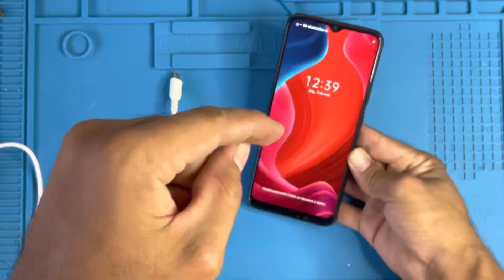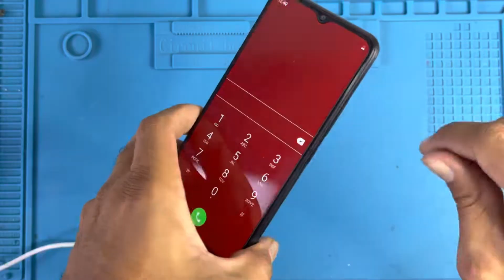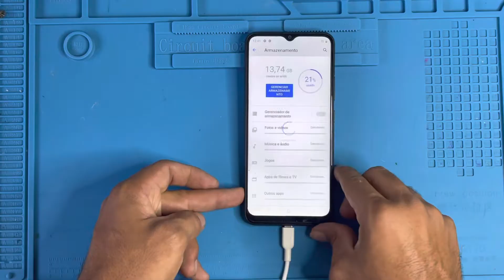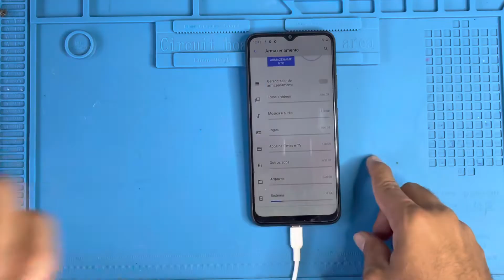CELULAR REALME TOUCH PAROU DE FUNCIONAR? TENTE ISSO PRIMEIRO ANTES DE LEVAR NO TECNICO. SIMPLES!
Touch do celular parou de funcionar do nada? tente esse procedimento e não gaste dinheiro em uma assistência técnica

Iae galera do canal Pongoncell! galera dar uma força a nosso novo canal sé inscreve lá

.NOSSO CANAIS.

VEJA TAMBEM:
Celular REALME não carrega ? TENTE FAZER ISSO PRIMEIRO! Realme 8, 9, C3, C2, C11, C21, C21y, C35

Celular REALME desligou e nao ligou mais? nao liga e nem carrega? TENTE FAZER ISSO PRIMEIRO!

CELULAR REALME NÃO LIGA, DESLIGOU E NAO LIGA MAIS? TENTE ISSO ANTES DE LEVAR NO TECNICO!